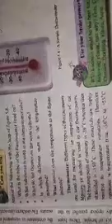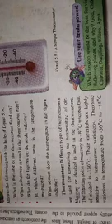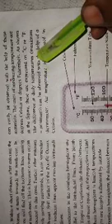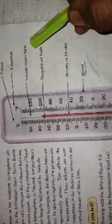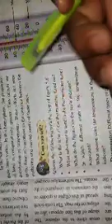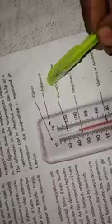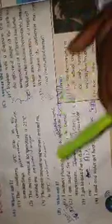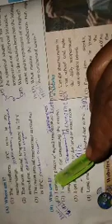Class 6 th Geography 5. Temperature Thermometer